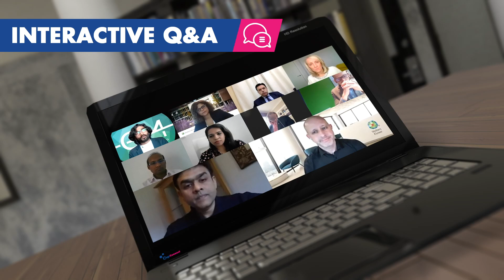The Emitac team hosted a virtual boardroom about Future of Healthcare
Our Digital Transformation range will enable caregivers to enhance their operations and create greater efficiencies in all aspects of healthcare management. We cater to all technological needs of a modern healthcare provider ranging from clinical information solutions to the installation of communications systems, through our research and development. Through the support of our partners, and our own expertise in this field, our Software Solutions offering expands to offer comprehensive solutions in Communication, Patient Entertainment systems, Tracking & Protection systems, Nurse Call systems, Voice recognition systems, PACS, Signature Solutions, and Clinical Information Systems.